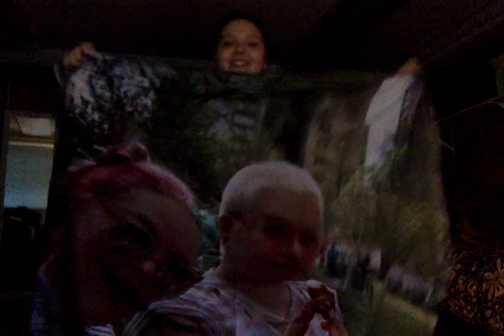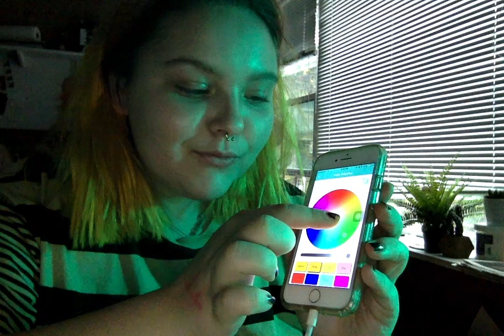All* the videos on my laptop as of December.28th.2018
As stated. Not all the videos, but the ones that mattered.
*Fingers crossed that the music in some clips dont get snatched*